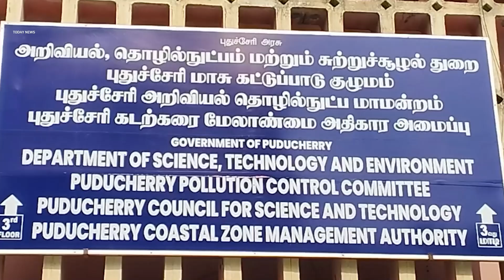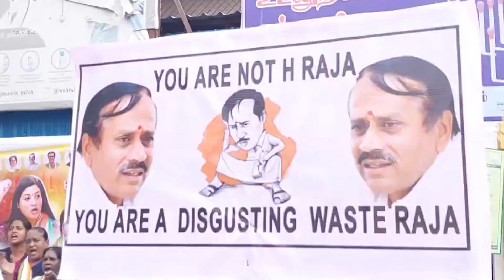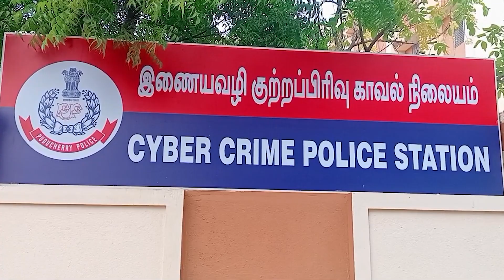புதுச்சேரிசெய்திகள் தினந்தோறும் உங்கள் பார்வைக்கு Silversat NEWS 21.09.2024